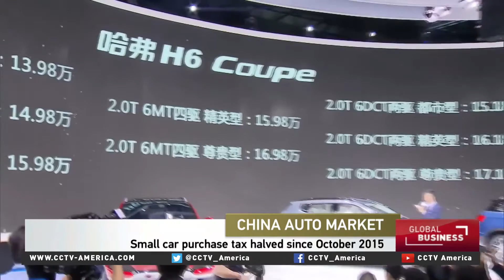Jack Perkowski discusses China's auto industry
To talk more about the latest developments to China's auto industry, CCTV America's Michelle Makori spoke with Jack Perkowski, managing partner of JFP Holdings, Ltd.

Follow CCTV America:
Google+: CctvamericaTvnews